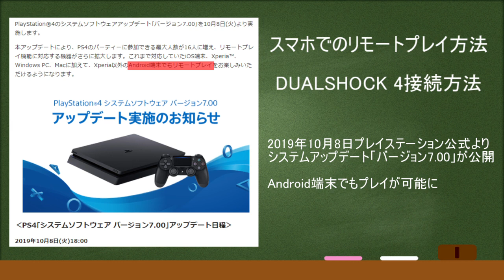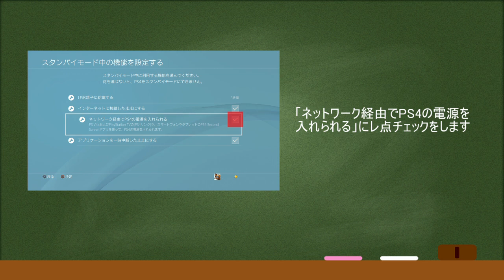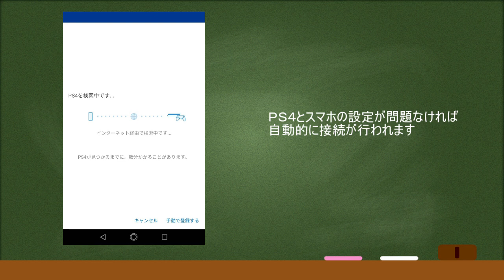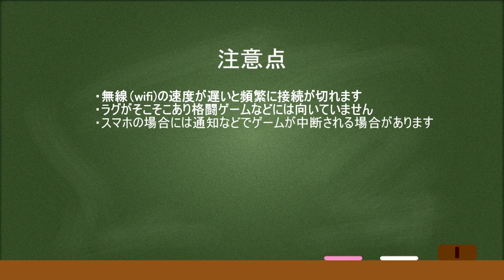アンドロイドでリモートプレイ デュアルショックコントローラとPS4とスマホ設定・接続方法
2019年10月８日よりアンドロイドでもリモートプレイが可能になりました。本体の設定が最新版になっていることを確認の上行ってみてください。
アプリのダウンロードは公式ページ